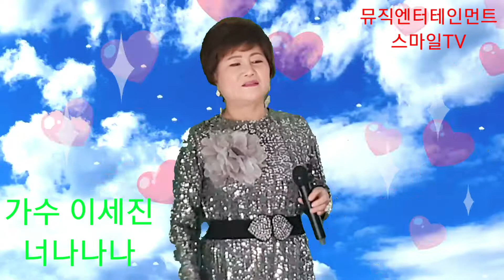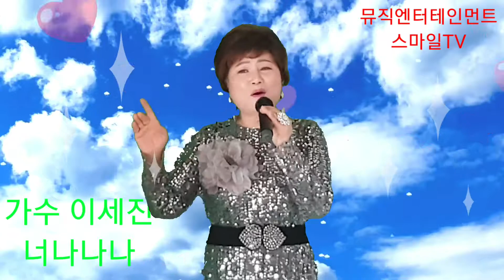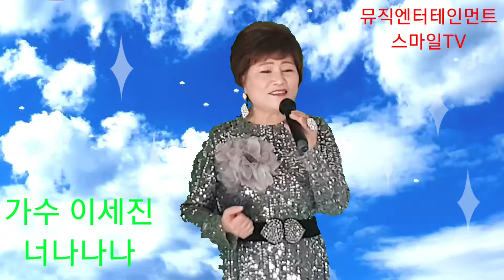가수 이세진&너나나나(원곡 진시몬) &뮤직엔터테인먼트 스마일TV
가수 이세진님이 "너나나나"를 불러 가수 진시몬님을 응원합니다. 두분 가수님을 많이 응원해주시고 사랑해주세요.
뮤직엔터테인먼트 스마일TV 김광선 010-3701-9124드림